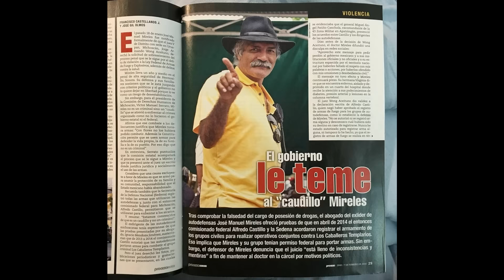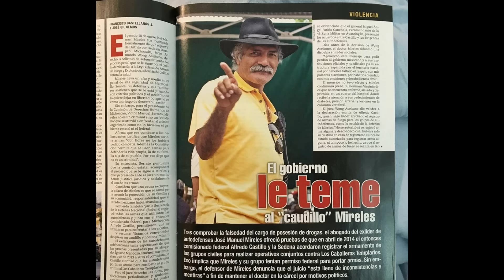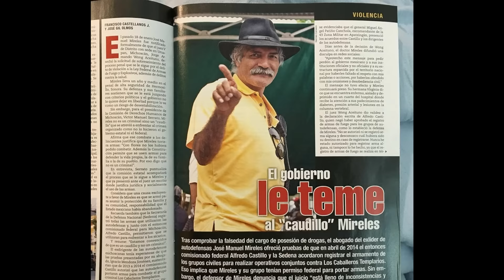Dr. Mireles... III Aniversario... Nada que celebrar... Feb. 24, 2016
Despierta pueblo mexicano!!!... la llave de la libertad de nuestros luchadores sociales la tenemos en nuestras manos!!!...